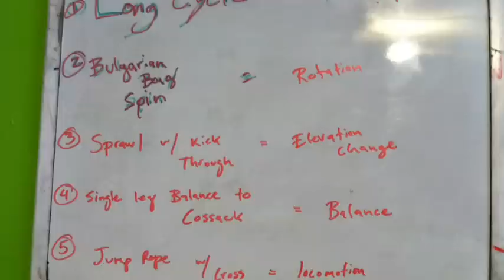Circuit Training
Here is a great strength endurance workout involving the 6 pillars of human movement.  Using Kettlebells,  a Bulgarian bag, your body weight and a jump rope.
1min work with 30sec rest between exercises and 1min rest between rounds. Go for 3-5rds and get your lungs burning.
Longcycle=1.Push, 2.pull, spins=3.rotation, sprawl to kick through and jump=4.elevation change, single leg balance to Cossack=5.balance, jump rope with crossover=locomotion.